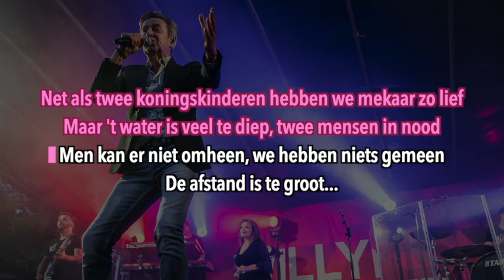Willy Sommers - Het water is veel te diep (karaoke)